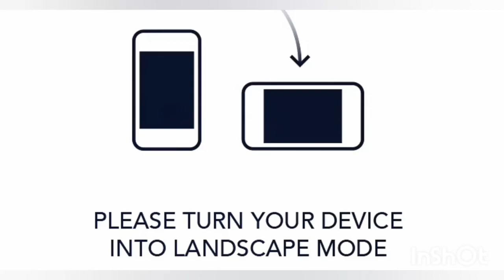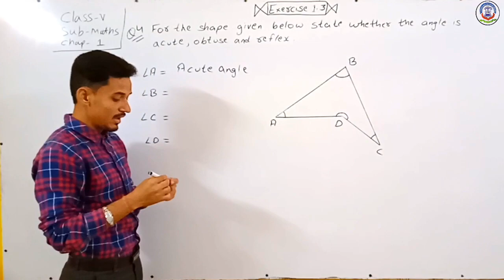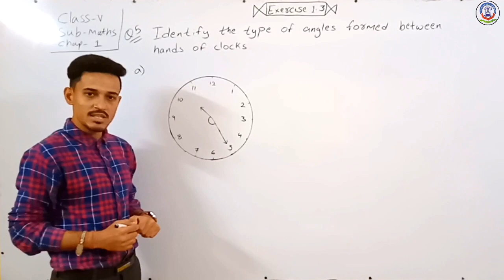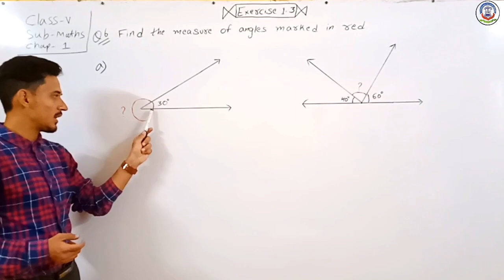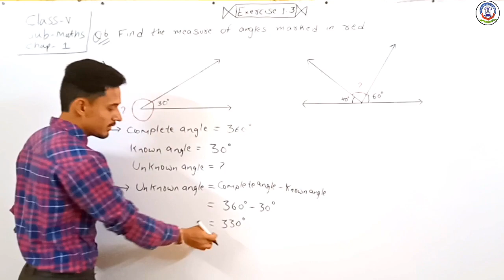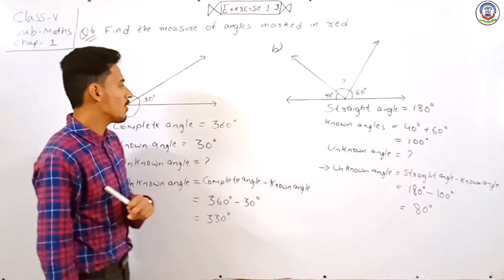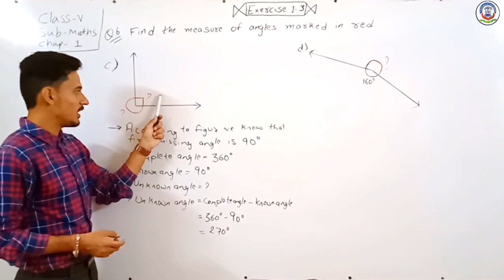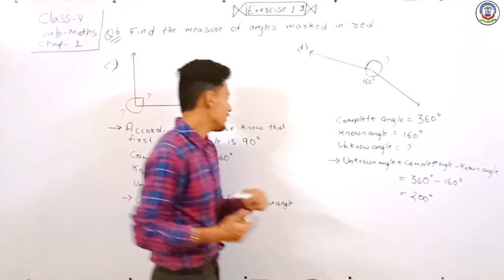09TH DEC 2021, STD - 5TH SUBJECT - MATHS Geometry Part 11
Standard - 5

Subject - Maths

Topic - Geometry

*Geometry
*Arc